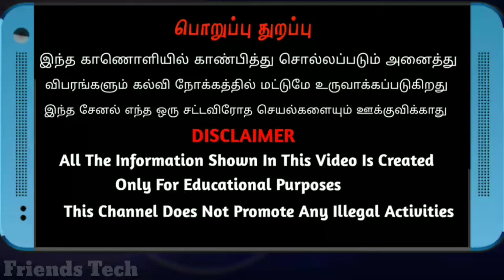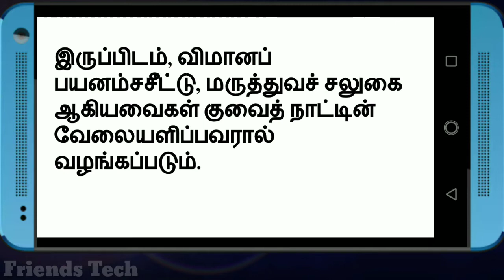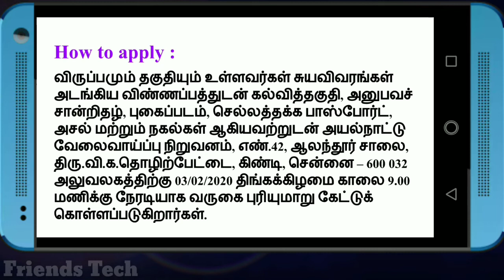OMCL Recruitment 2020 | Job location - Kuwait | Qualification - 10th pass | Direct interview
OMCL Recruitment 2020